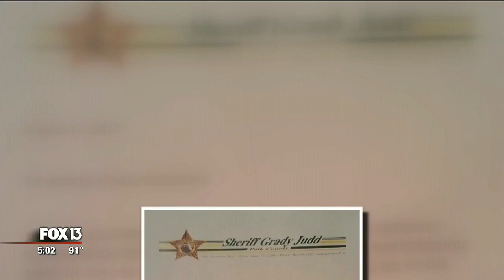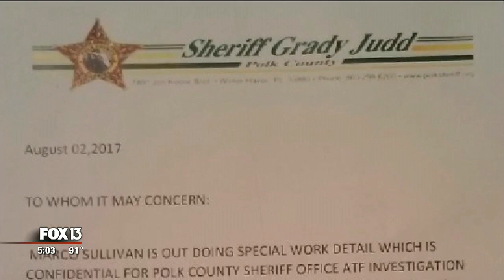Typo-filled forgery gets Florida inmate into more trouble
When Marco Sullivan was arrested in Lakeland on an outstanding warrant from Orange County, he didn't want his employer to know, so deputies say he asked his girlfriend, Martisha Wilson, to try and cover it up for him.